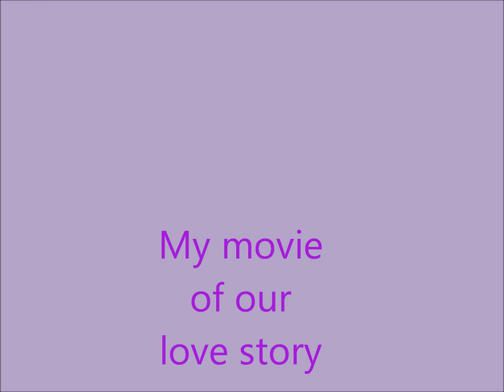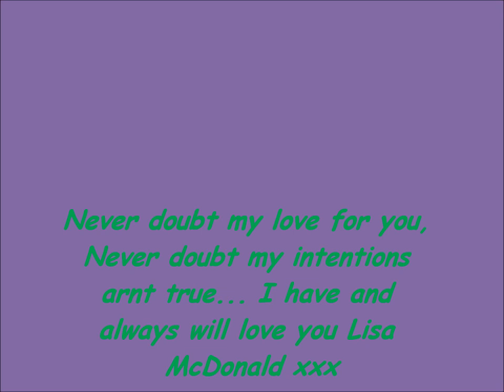My Movie for Lisa Mcdonald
I wanted to show how much i love you. Hope this captures your heart baby xxxx